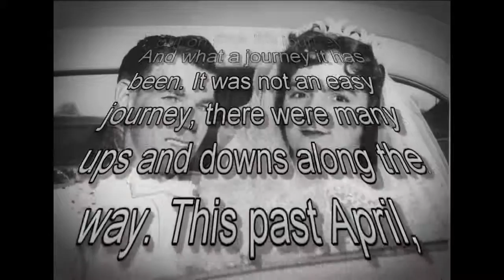PuntaCanaVowRenewal2019_.mp4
surprise 60th wedding vow renewal